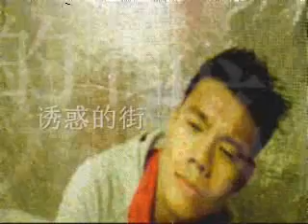诱惑的街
I liked this song for the longest time.
I always thought.. It would be interesting to sing it from a guys perspective.
. And.. Here you go.

I told George about the key change in the song.
Its very challenging to change keys many times, during the song.
Hope you will like it.. And maybe.. Sing with me.

這樣深的夜　下過雨的街
連星光就要熄滅　你赴的是什麼樣的約
原無意說這些　只是對你還有感覺
以為一切殘缺　都能用愛解決

可是我除了愛你　沒有別的憑藉
話由真心　纔說得如此直接
也許是夜色讓人不知膽怯

有了我　你是否什麼都不缺
心再野　也知道　該拒絕
有什麼心結難解　竟然你離不開這一切
只是你身在誘惑的街　只是你身在沉淪的午夜
血裡的狂野　對真實與幻覺　已無分別

所以你也無從察覺　情由何時冷卻
你從來不了解　心痛有多麼強烈
如今若要我為愛妥協　我寧願它幻滅

有了我　你應該什麼都不缺

若是我身在誘惑的街　若是我身在沉淪的午夜
你的心是否　會為我而淌血　從此醒覺